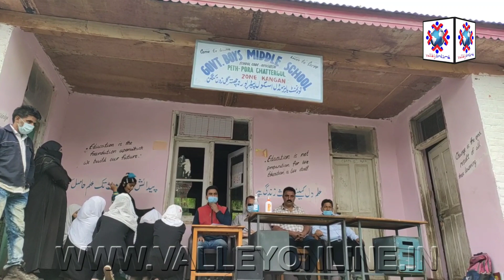Nazir Ahmad Mir hoists national flag at Govt School Paithpora Chattergul on 75th Independence Day